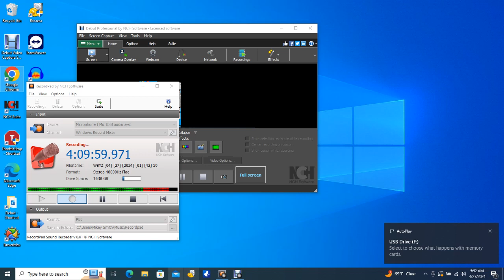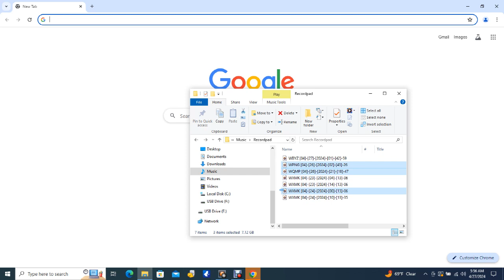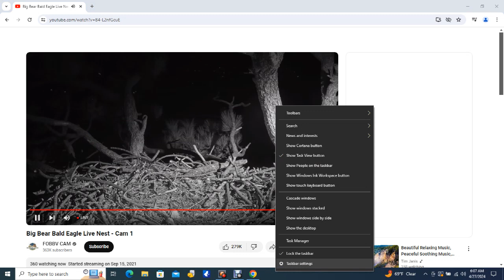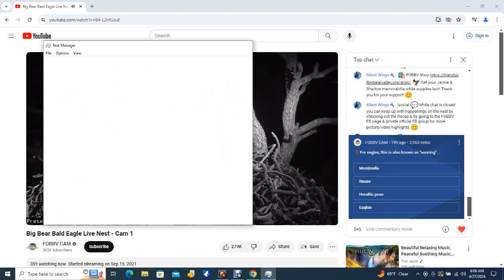Big Bear Bald Eagles 04/27/2024 04:48